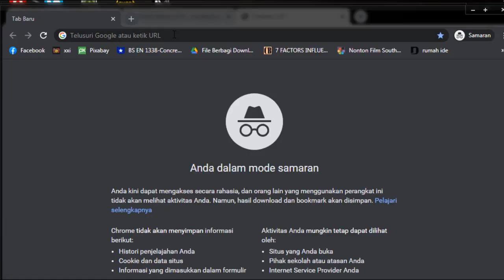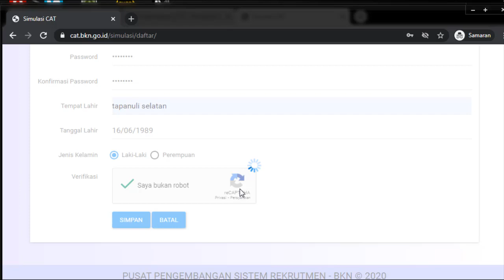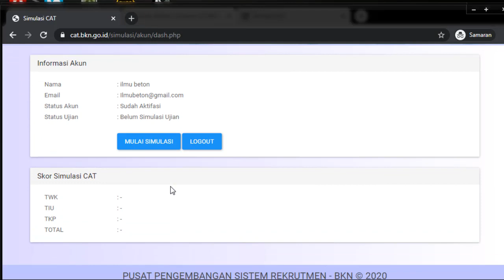Cara Daftar dan Buat Akun Simulasi CAT Resmi BKN | GRATIS Coba Sekarang